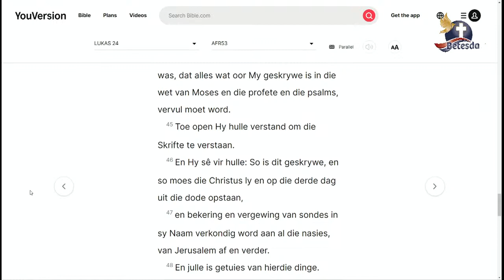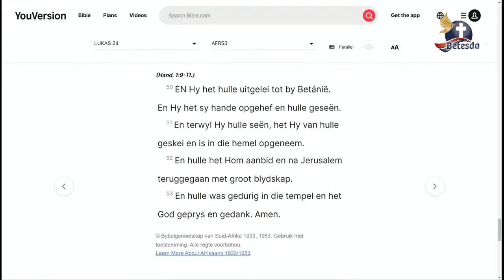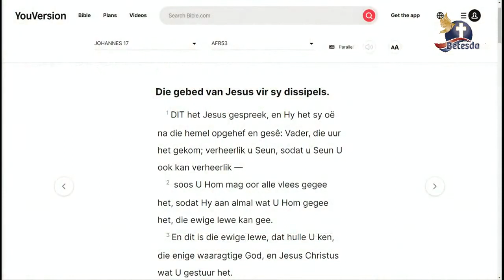Belangrikheid van Hemelvaart Ds Rickard Hattingh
Dis nie meer 'n vakansie dag nie en kinders van die Here hou dit skaars, is dit okay om af te stel?